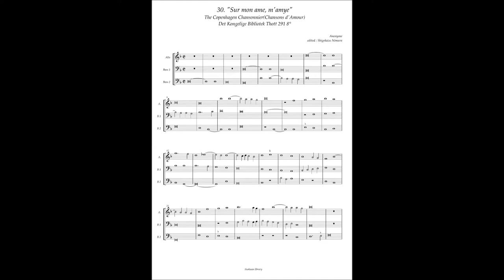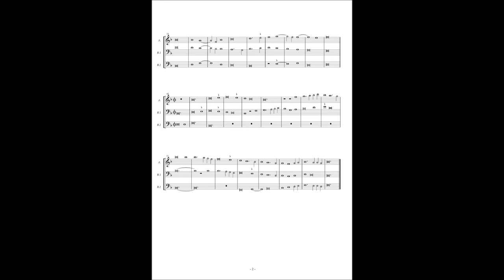Chansons d'amour No30 Anonymous, Sur mon ame, m'amye"